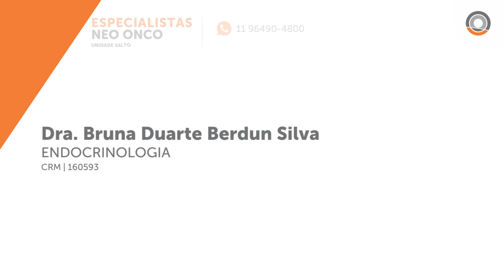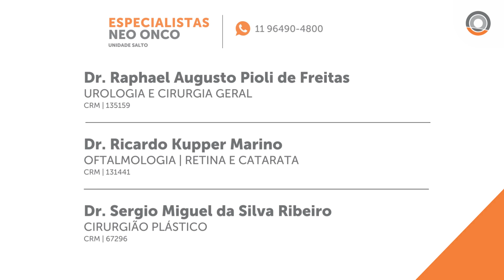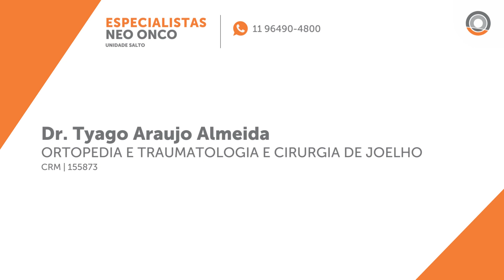MÉDICOS ESPECIALISTAS | NEO ONCO - UNIDADE SALTO